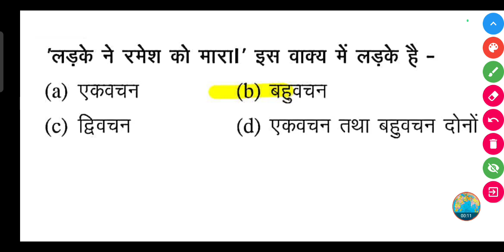'लड़के ने रमेश को मारा।' इस वाक्य में लड़के है -